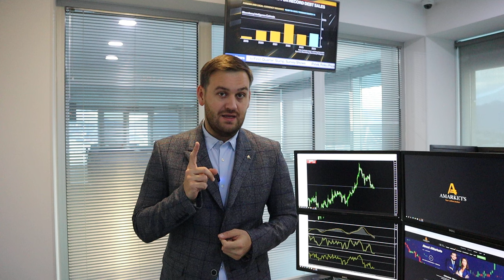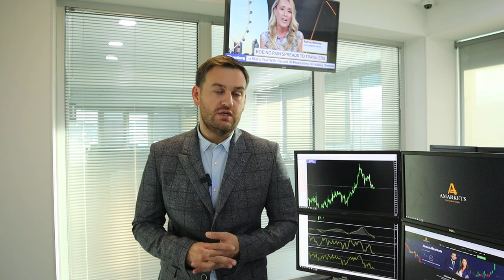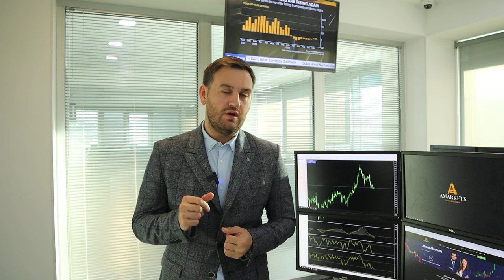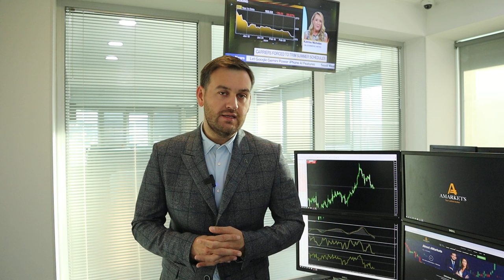Доллар ждет интересная неделя | AMarkets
Будет ли доллар расти, как данные по инфляции в США повлияли на американскую валюту, о ралли фондового рынка США, стоит ли покупать BTC, когда ФРС снизит ключевую ставку, о комментариях представителей ФедРезерва, о монетарной политике в Японии, о золоте, как заработать на паре USD/JPY